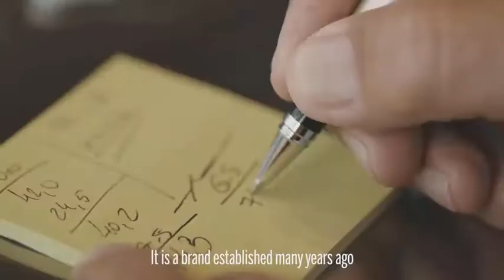El cineasta boliviano Matías Derada exhibe la magia de la Vendimia para elaborar el Singani.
Mediante un trabajo audiovisual el director de cine narra la importancia de la cosecha de uvas para crear la bebida emblema de Bolivia, y cómo esta cadena productiva contribuye a crear un valor compartido con las comunidades de la región y la economía nacional.